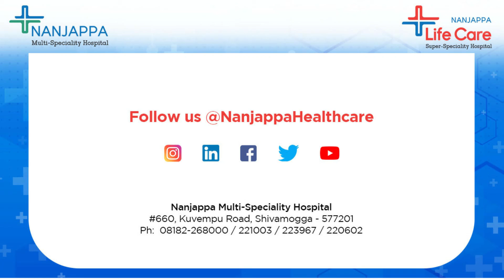Dr Deepak HG MBBS, MS (Ortho.) || WHY ARE MOST OF THE SPINAL CORD INJURIES PERMANENT? || 2021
Leading spinal surgeon Dr. Deepak from Nanjappa Hospitals takes time to explain the why injuries to the spine are serious. Tune in for more with Nanjappa Hospitals.